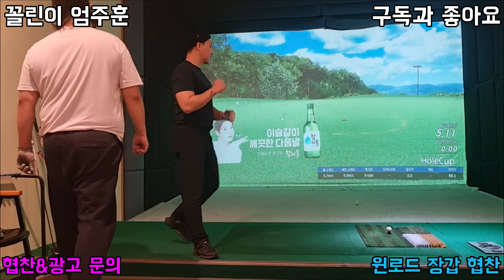한맥CC 드라이버 한번에 올려서 이글찬스 만들기!! 드라이버 파워 스윙 볼 스피드 올려보자!!!